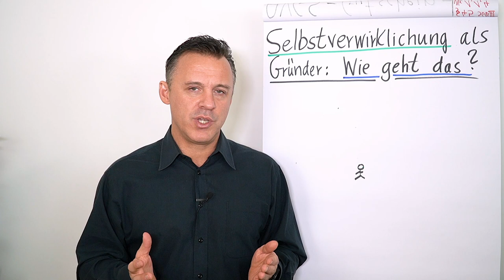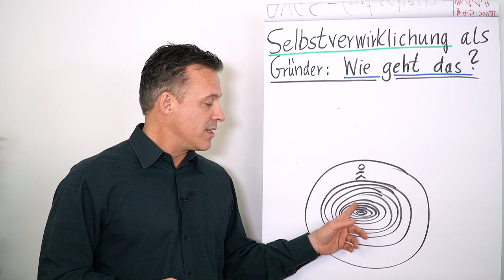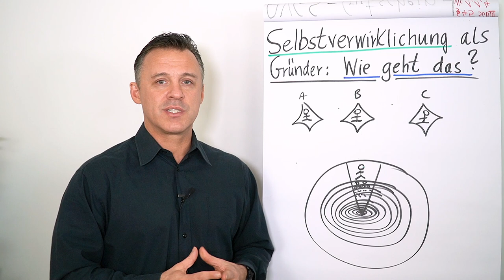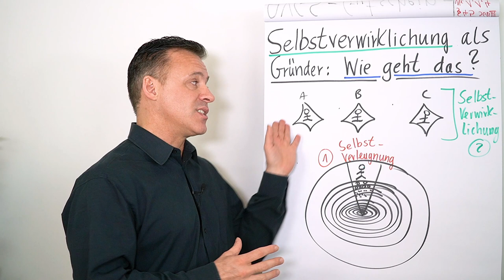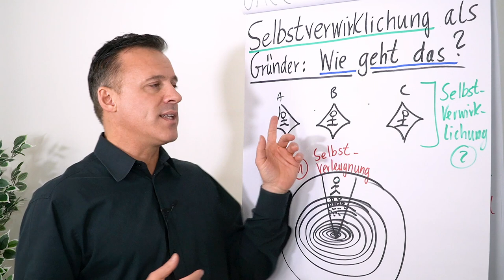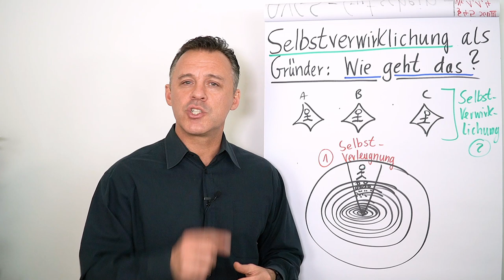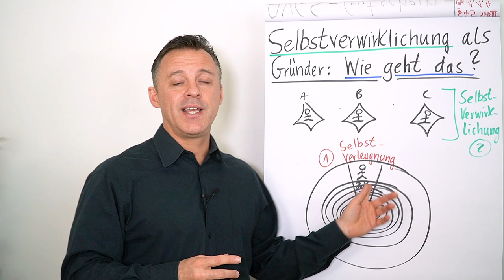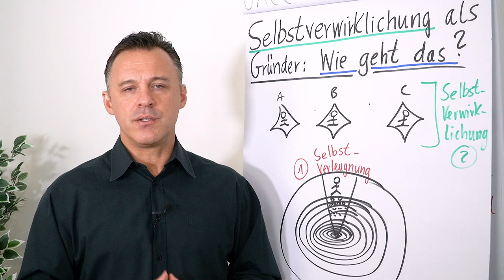Selbstverwirklichung als Gründer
Du möchtest dich als Gründer verwirklichen und fragst dich wie du das machen kannst? Daniel Schäfer zeigt dir die Hintergründe auf und zeigt dir konkret auf wie du in die Selbstverwirklichung kommst.

01:16  Beispiel zur Veranschaulichung
02:18  Wie deine Persönlichkeit geformt ist
03:09  Aus der Tradition ausbrechen
03:33  Der erste Schritt zur Selbstverwirklichung
05:40  Beispiel vom Meister
06:42  Deine Reise
07:13  Unterstützung